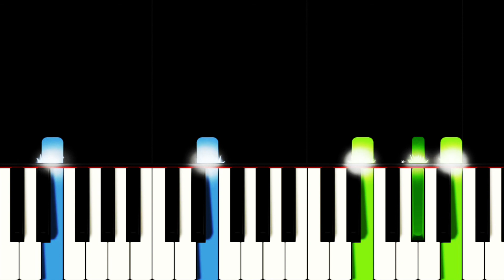Don't stop believin' piano version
Learn how to play Don't stop believin' in this tutorial version for piano!
Come with requests of songs and I'll try and upload as soon as possible!